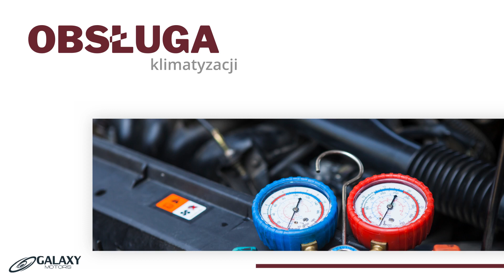Montaż instalacji gazowych samochodowych Galaxy-Motors Konstantynów Łódzki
MontażInstalacjiGazowychSamochodowych to jedna z usług, które świadczymy w warsztacie mechaniki pojazdowej Galaxy-Motors. Siedzibę mamy w Konstantynowie Łódzkim, a osobą zarządzającą naszą działalnością jest Wiktor Łukaszewicz.

Proponujemy założenie oraz serwis instalacji gazowej w amerykańskich samochodach z silnikami o dużych pojemnościach i mocach. Choć auta amerykańskich producentów są naszą specjalnością zajmujemy się również japońskimi i europejskimi modelami pojazdów. Oferujemy usługi diagnostyki komputerowej. Zajmujemy się odczytywaniem oraz kasowaniem błędów, a także testowaniem sterowników i podzespołów. Podejmujemy się też programowania poszczególnych sterowników. Ponadto powierzyć nam można przygotowanie aut terenowych do off-road'u.